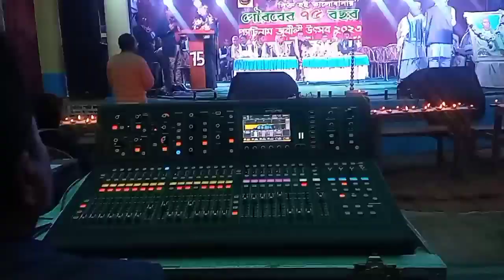Khaspur high school program ।। খাস পুর হরে কৃষ্ণ উচ্চ বিদ্যালয় ।। Platinum jubilee program 2023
Platinum jubilee program 2023
Khaspur High school program 2023
Khaspur High school program